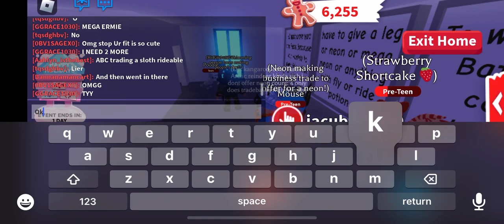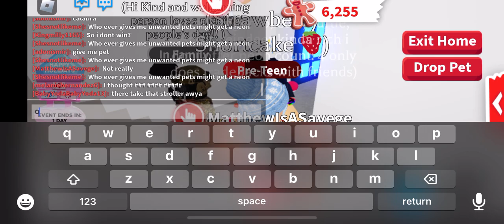How I Got Scammed For a Ultra Rare In Adopt Me (Report Him)